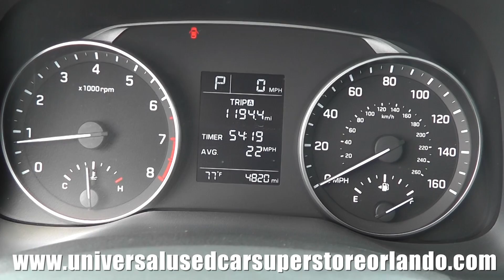2017 Hyundai Elantra SE Daily Upload ST#1013948 sold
2017 Hyundai Elantra SE Daily Upload  ST#1013948
The Hyundai Elantra gets two brand new efficient engines for 2017. The base engine is a 2.0L 4-cylinder unit that produces 147 horsepower which is mated to either a 6-speed automatic or a 6-speed manual. Hyundai have pulled out all the stops to decrease pumping losses and increase efficiency, with resulting mileage ratings of 29 mpg city and 38 mpg on the highway. An optional 1.4L turbocharged engine will launch midway through the 2017 model year. It's even more fuel efficient, producing a still stout 128 horsepower while making more torque than the standard 2.0L. The only transmission choice for the smaller turbocharged engine is a 7-speed dual-clutch automatic. Hyundai estimates about 35 mpg in combined city and highway driving for the more advanced drivetrain.

The 2017 Hyundai Elantra comes in one of two trims, SE and Limited. In keeping with their philosophy of offering top value for the money, the SE comes relatively well equipped for the segment. Standard features include projector beam headlights with daytime running lights, power exterior mirrors, power windows, remote keyless entry, a 6-speaker CD/MP3 player, SiriusXM satellite radio and a 6-way adjustable driver's seat.

Limited trim adds nearly $5000 to the base price, but includes everything needed to transform the Elantra from a compact, to a compact luxury car. It looks the part too, with the Limited trim featuring 17-inch alloy wheels, LED daytime running lights, LED taillights, automatic headlights, an intelligent hands free trunk, side mirror mounted turn signals, chrome exterior door handles with LED lighting and a blind spot detection system with rear cross-traffic alert.

Step inside the Limited and drivers are greeted by leather seating surfaces, a 7-inch color touchscreen for the audio system, dual USB ports, a rearview camera, a powered driver's seat, heated front seats, dual-zone automatic temperature control and a 3.5-inch TFT multi-information display.

Several option packages are available on the Limited as well. A tech package features an upgraded 8-inch navigation system, an 8 speaker stereo, an auto-dimming rearview mirror with a built in garage door opener and a compass, a sunroof and heated rear seats. The Ultimate Package meanwhile, includes HID headlights that will swivel to look around corners while turning, an automatic emergency braking system, radar controlled smart cruise control, a lane departure warning system, a memory system for the seats and automatic high beams.
Bluetooth and USB, Five-star safety
Navigation, Sensor key
Rear seatbelt warning, Reversing camera and sensors
Spare tyre, Five-year warranty
Capped-price servicing, Auto headlights
Music, Minecraft, Movies, Drake, Beyonce, Frozen, Happy